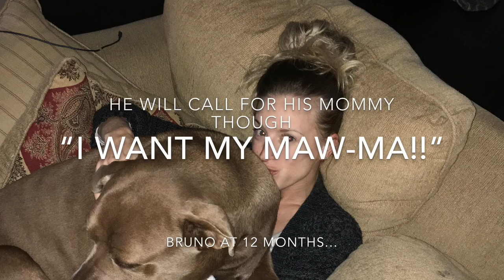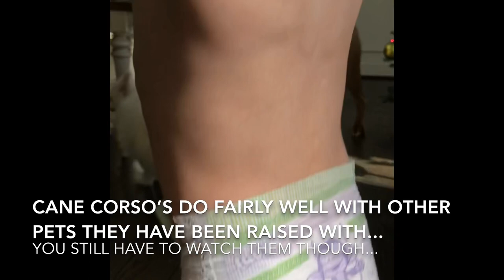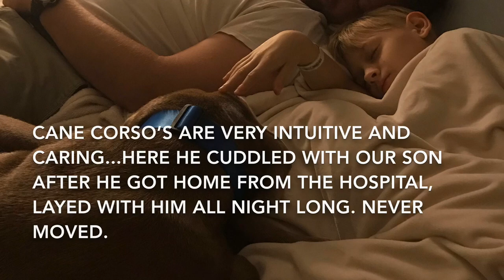All about our Cane Corso, Bruno! What a character!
This is a different video subject than what I normally produce, (for all of my subs that aren’t interested in this, I will have another video for ya’ll soon!), but people have asked me what it is like to live with an Italian Mastiff aka Cane Corso so here is what our life with our CC is like! Bruno is a beloved part of our family, as is our Pomimo, Artica! For anyone interested in this dog breed, perhaps this video will inspire you to go ahead and get one or inspire you to change your mind! Awesome breed, extremely loyal, protective, intelligent, compassionate, but also strong willed and stubborn. This breed isn’t for everyone but if you put in the time, firm effort and love that this breed needs and deserves, they will give everything they have back to you and their family!